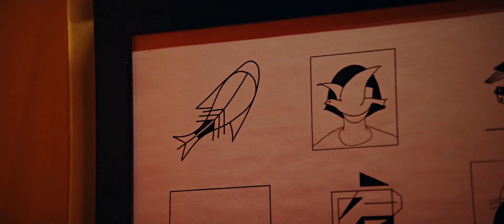little fish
hello youtube im back

song: end of the world by sharon van etten